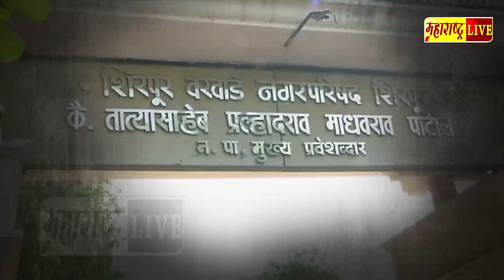Promo || शिरपूर नगरपालिकेचा अतिक्रमित घरांवर हतोडा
नव्या पिढीचे ,नवे व्यासपीठ Maharashtra Live , India's first 24-hours Marathi news portel channel, which offers objective news coverage.